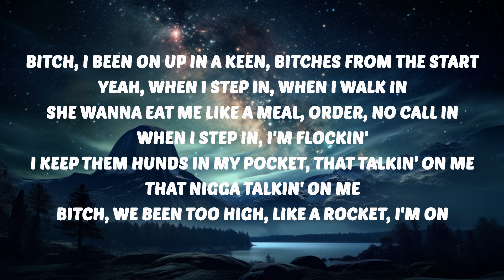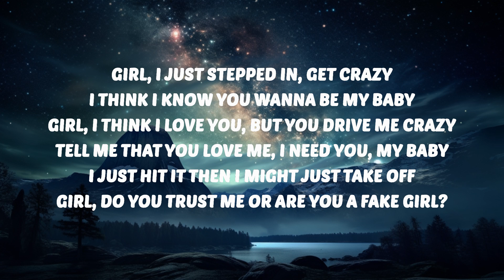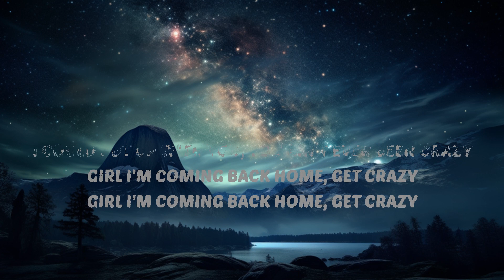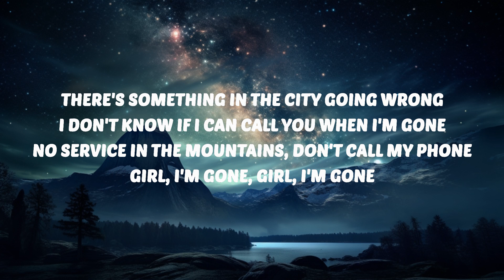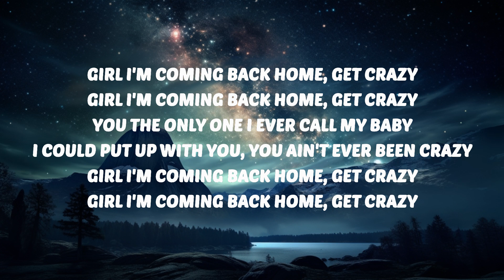Odetari, Kanii & 9lives - BABY I’M HOME (Lyrics) | 30 Mins. Top Vibe music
🎶 Odetari, Kanii & 9lives - BABY I’M HOME (Lyrics)

9lives BABY I’M HOME
BABY I’M HOME 9lives